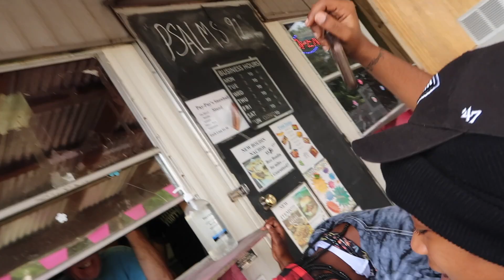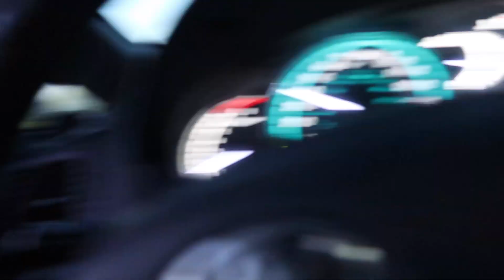TWINS WITH MY GF FOR 24 HOURS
Today my girlfriend and I dressed up as twins for 24 hours!
WE LOVE TO BE HAPPY AND HAVE FUN!